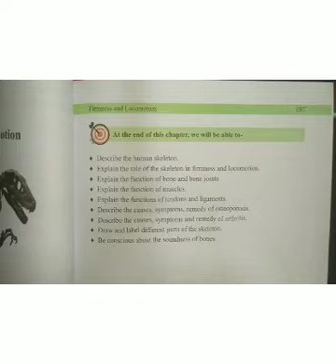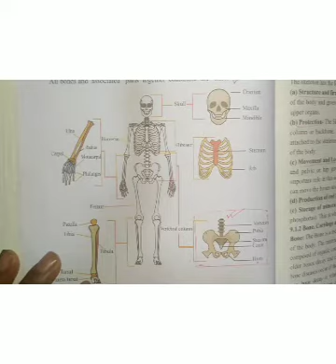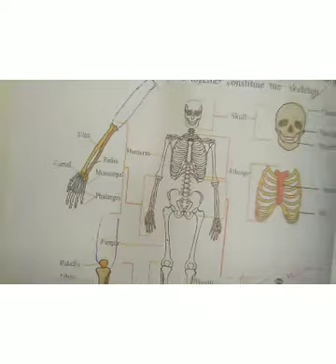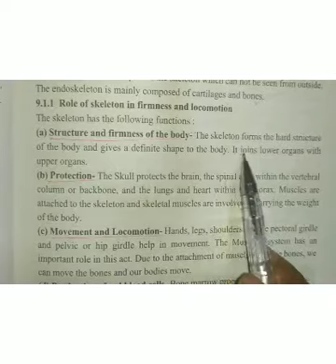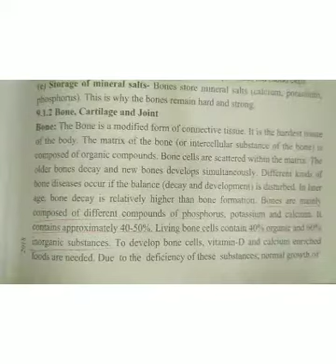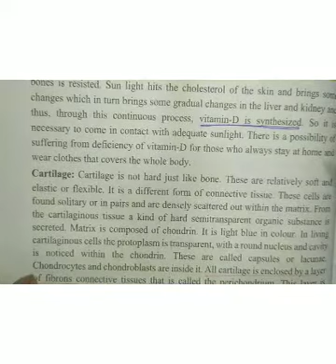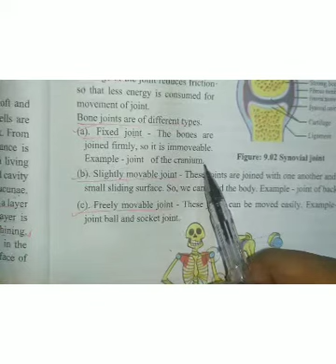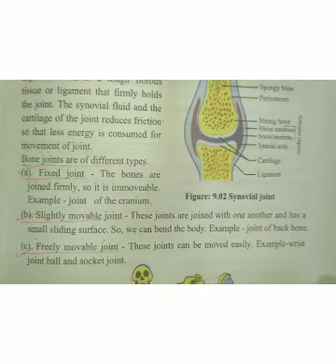BIOLOGY 9-10, CHAPTER 9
Md. Shariful Islam